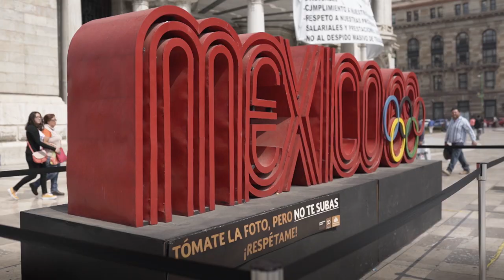EN | Bosch Sponsoring Formula E: Alejandro Agag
Around the race in Mexico City, Alejandro Agag, Founder and CEO of ABB FIA Formula E talks about the championship, the current season and the relationship to Bosch as one of the newest members of the global partner portfolio.